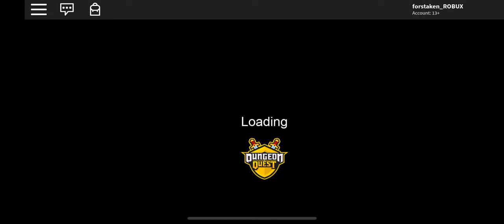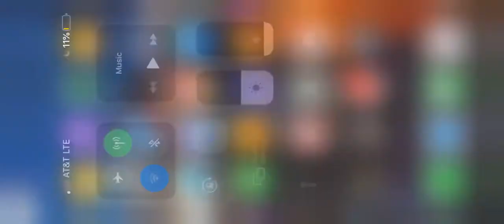Wit da CREWWWWW